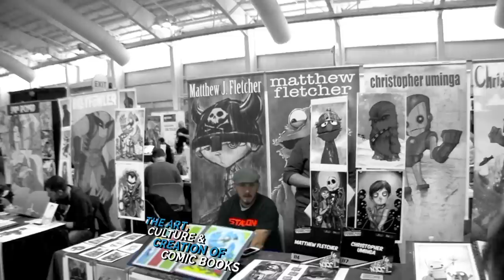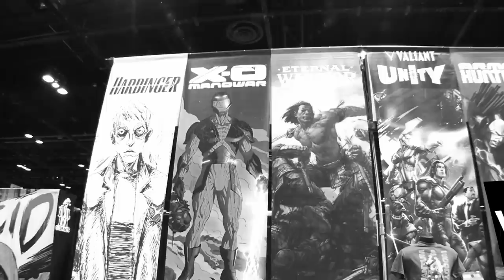Special Edition: NYC 2014 - Official Sizzle Trailer! [HD]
Special Edition: NYC is a pure celebration of comic book culture created specifically for die-hard comic book fans, creators and publishers!

See you June 14-15 at SENYC!

Javits Center, New York City